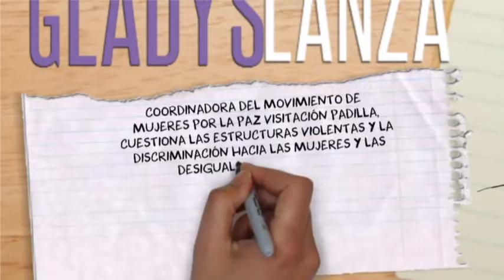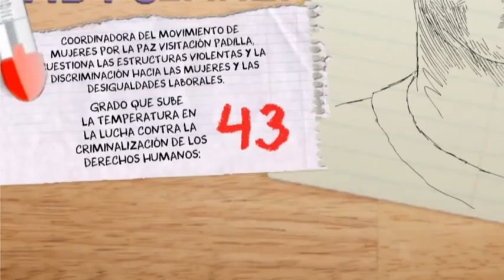FIEBRE DEL SÁBADO POR LA MAÑANA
GLADYS LANZA